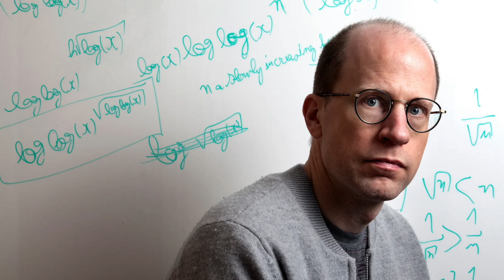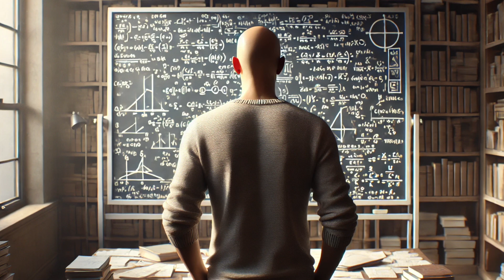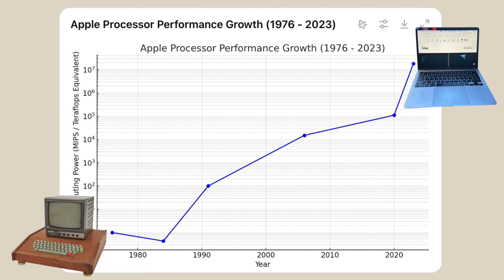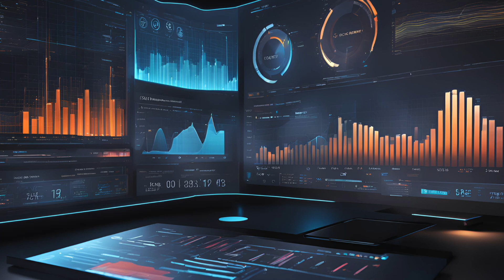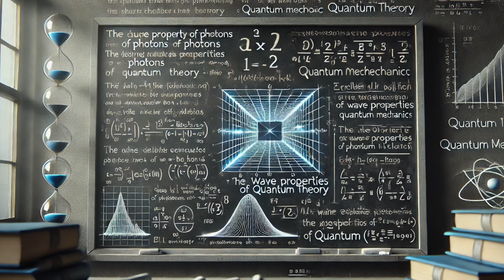Simulation Theory Tested with the Double-Slit Experiment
The year was 1999 when the Wachowski siblings introduced us to the Simulation Theory with the first film in the Matrix series, and it would be four years before philosopher Nick Bostrom wrote his essay "Are You Living in a Computer Simulation?" Yet, approximately 2,300 years before the release of the movie, Plato had already addressed the concept of simulation with his Allegory of the Cave, possibly putting the final word on it. At moments like these, one can’t help but think that positive sciences are essentially the history of metaphysics, a branch of philosophy.